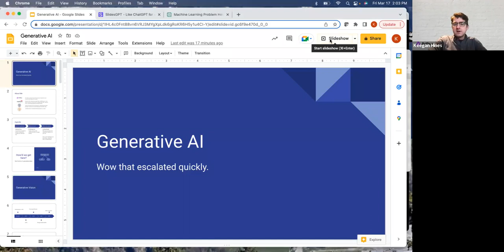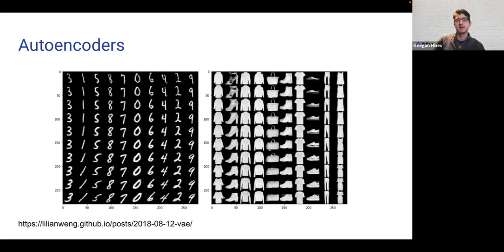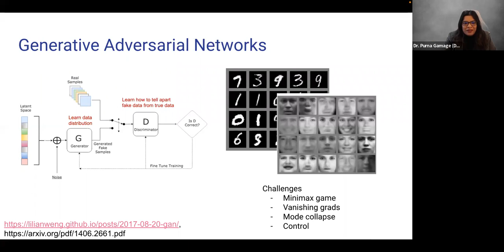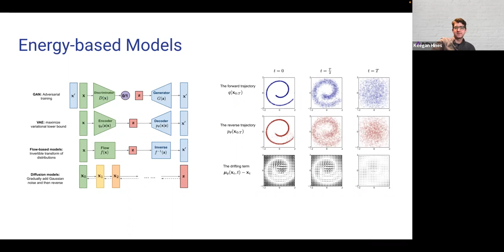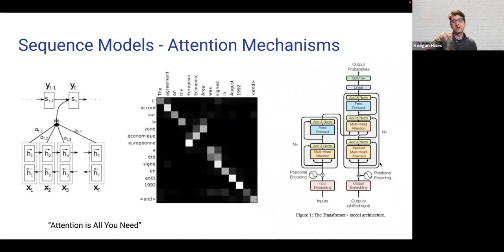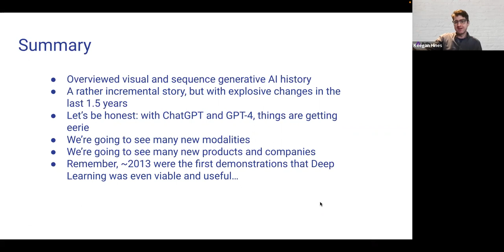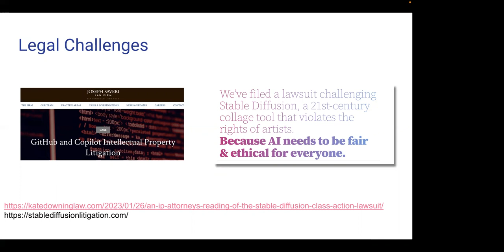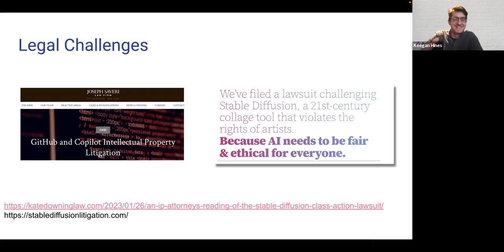Spring Speaker Series: Generative AI-Wow, That Escalated Quickly with Keegan Hines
Keegan is Vice President of Machine Learning at ArthurAI and was previously an Adjunct Assistant Professor in Georgetown's Data Science & Analytics program. In this session, we're going to discuss Generative AI, a topic that has received an intense amount of attention in the last few months. We'll take a tour of the major developments in deep learning that led up to this moment. We'll discuss the strengths and limitations of these techniques and highlight common themes and trends in industry applications of generative models. And we'll speculate about where things might be headed in coming years.